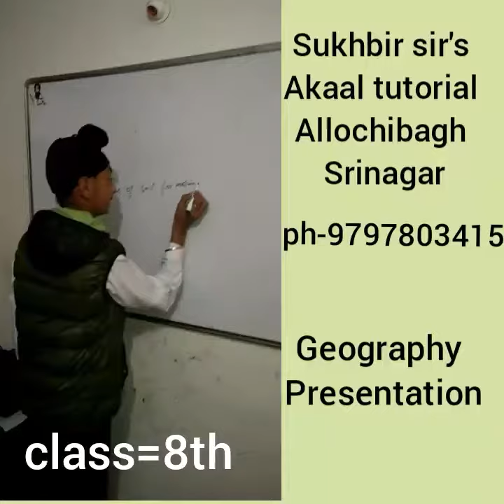Akaal tutorials Allochibagh Srinagar presentation geography